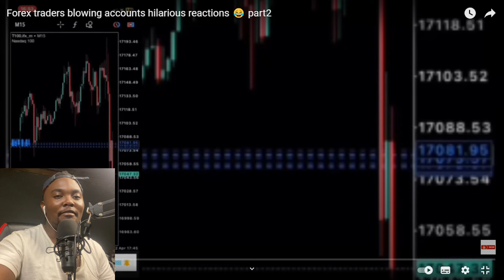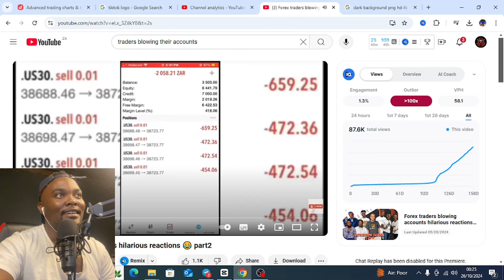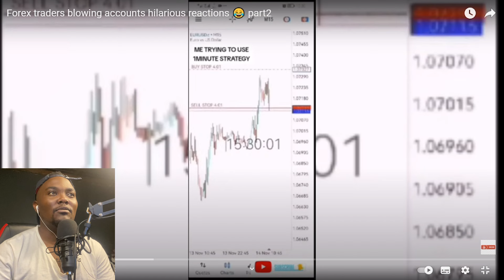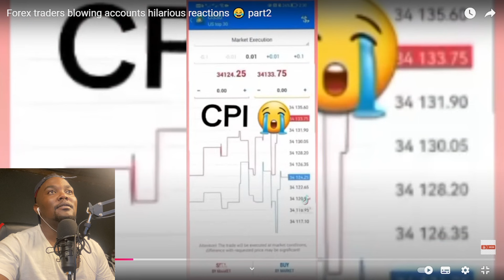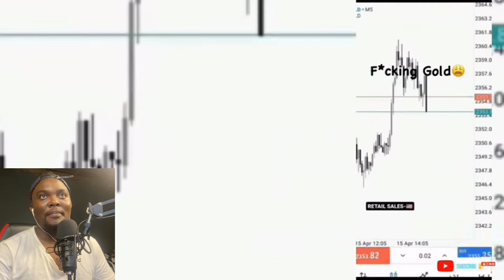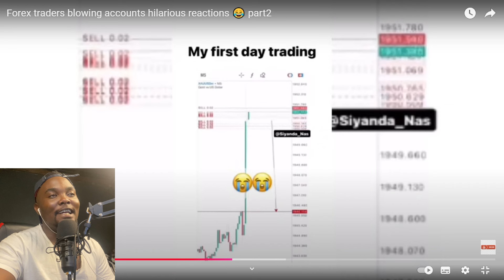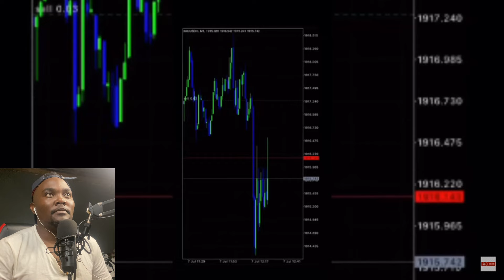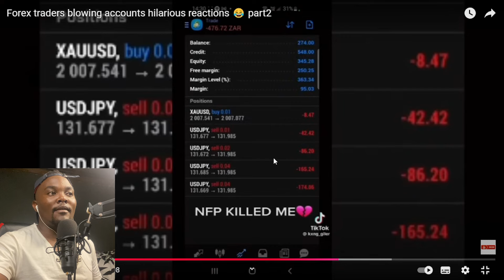"Forex Traders Blowing Accounts - Hilarious Reactions & Trading Fails 😂 (Part 1)"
Welcome to Part 2 of Forex Traders Blowing Accounts Hilarious Reactions! 😂 We all know the feeling of watching your account balance crash and burn, and in this video, we’re bringing you the funniest, most relatable reactions from forex traders when their trades go wrong. Whether it’s margin calls, revenge trading, or emotional breakdowns, we’ve got it all covered.

What to expect in this video:
💥 The Unexpected Margin Call – That moment when your account hits zero, and you’re left in shock.
🔥 Overconfidence and Revenge Trading – When a win turns into a loss because you go in too hard.
😱 The Emotional Breakdown – From calm to panic in a matter of seconds.
💸 The Invincible Trader – Trading without a stop loss and praying for a miracle.
😬 The Final “I’m Done!” Reaction – Those famous last words before you’re back at the charts the next day.

If you’ve ever had a meltdown or laughed at your own mistakes, you’ll definitely relate to this video! We’d love to hear your stories!

Ask any questions in the comment box or in the telegram channel. I will reply almost instantly.